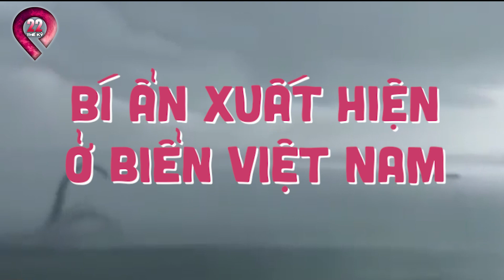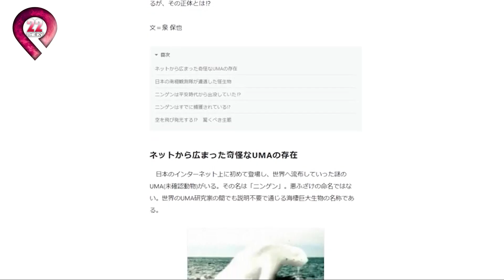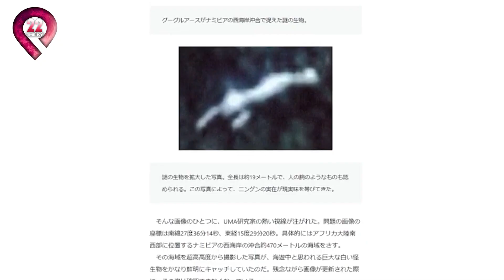Tàu Ma Bí Ẩn Dạt Vào Bờ Biển VIỆT NAM Đến Nay Vẫn Không Quốc Gia Nào Dám Nhận | Top Chuyện Lạ